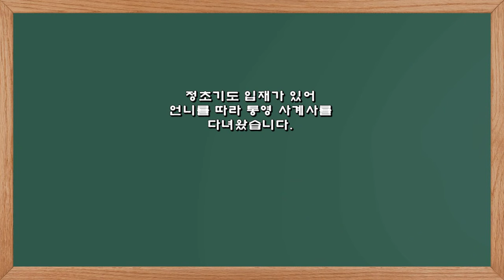2024, 통영 사계사 정초 입재기도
*정월초하루#입재기도#통영사계사
정초기도 입재가 있어
언니를 따라 통영 사계사를

2024 한 해에도
모든 업장 소멸하고
소원성취 하시고
맑고 밝고 행복한
갑진년 한 해가 되기를 기원합니다.